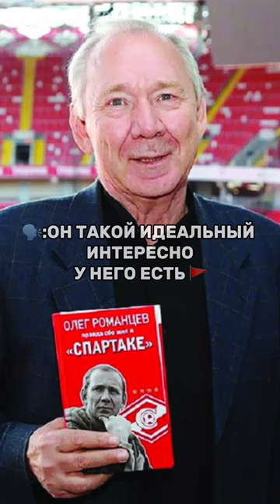РОМАНЦЕВ И СПАРТАК